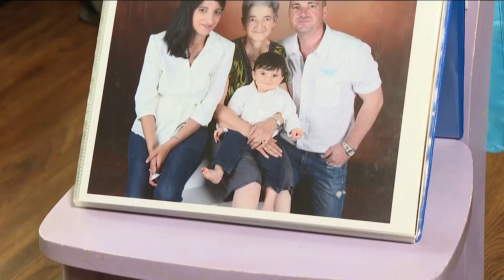Husband, father of two died days before Father’s Day while saving son in Lake Hartwell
Contstantin Pascal’s widow, Ana said he was pulling their son on a tube. He fell off the tube and his life jacket slipped off. Contstantin jumped in to save his son.